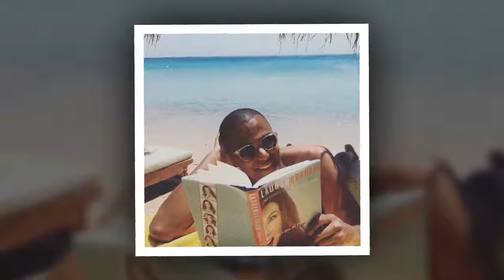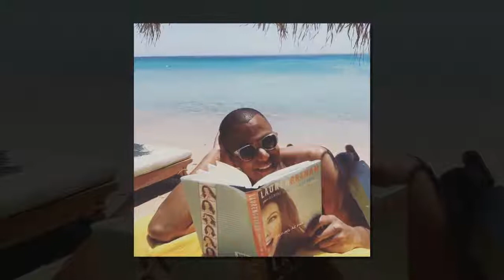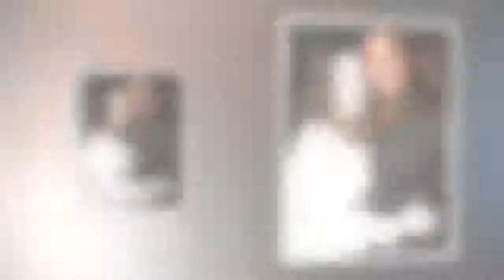Melissa McCarthy + Yanic Truesdale: "Gilmore Girls"-Reunion in Griechenland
Im Urlaub treffen die meisten Leute eher ungern auf Kollegen, die sie an den Arbeitsalltag erinnern. Beim Cast der Serie "Gilmore Girls" ist das offenbar anders